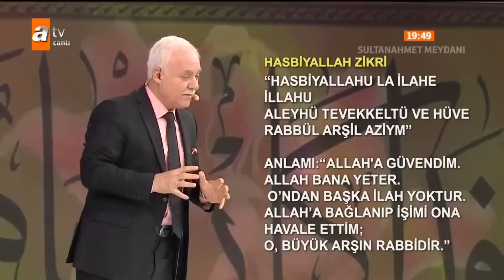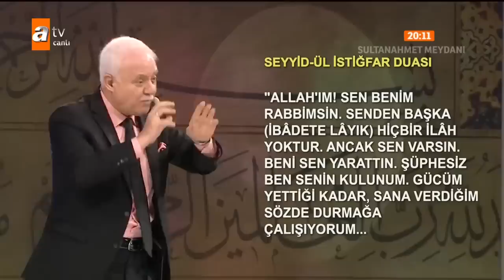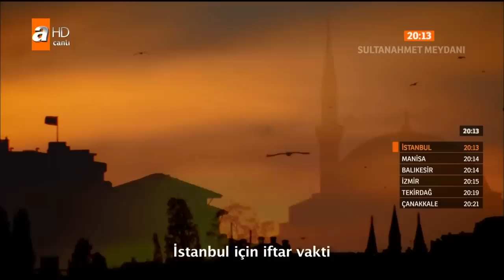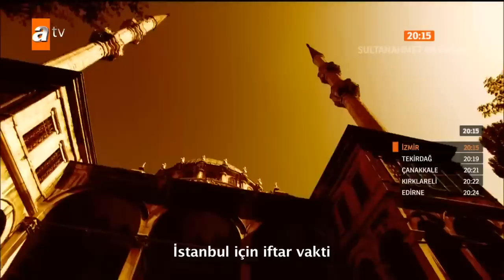Nihat Hatipoğlu ile İftar - 7 Mayıs 2019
Bir Ramazan Klasiği: Nihat Hatipoğlu ile İftar ve Sahur Özel Programları

Prof. Dr. Nihat Hatipoğlu, Ramazan ayı boyunca iftar ve sahur programı ile Sultanahmet Meydanı’ndan canlı yayınla atv ekranlarında izleyicisi ile buluşuyor. Sultanahmet Meydanı’ndan canlı olarak yayınlanacak olan Prof. Dr. Nihat Hatipoğlu ile Sahur ve İftar Özel programı yine dopdolu olacak. Birbirinden değerli konuklar, Mekke ve Medine’den özel görüntüler, birbirinden özel ilahiler ve kasidelerle gönüller huzur bulacak. Peygamber efendimizin ve sahabenin hayatından çok özel kesitler, her derdin devası dualar, abdestten namaza, oruçtan zekâta merak edilen sorular ve cevaplarla dolu dolu bir Ramazan programı…